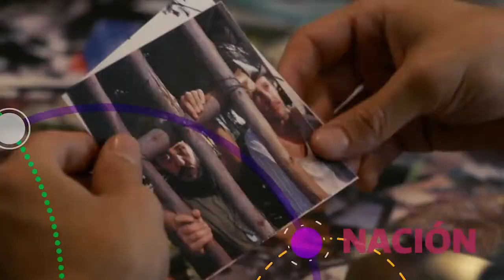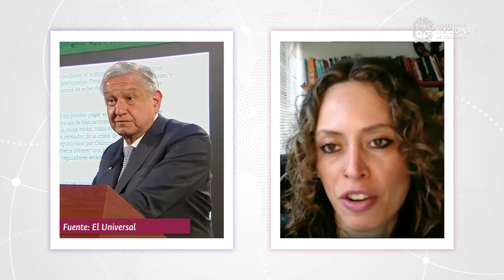"En las cuestiones del aborto AMLO nunca ha sido un aliado"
En entrevista a Lucía Núñez, doctora en Ciencias Sociales e investigadora del Centro de Investigaciones y estudios de Género de la UNAM, conversamos acerca de la histórica decisión de la Corte Suprema de despenalizar el aborto en México.